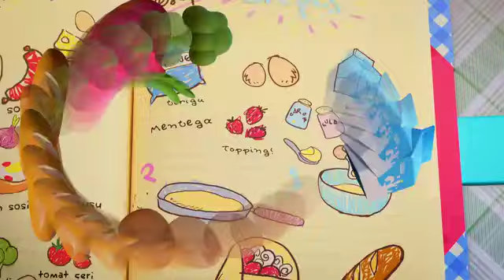11 Oktober 2024(1)